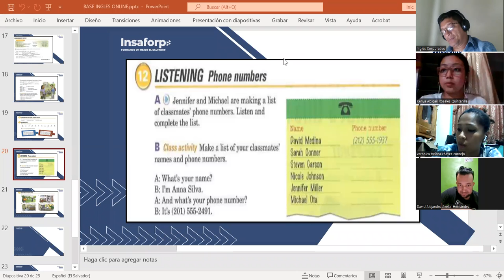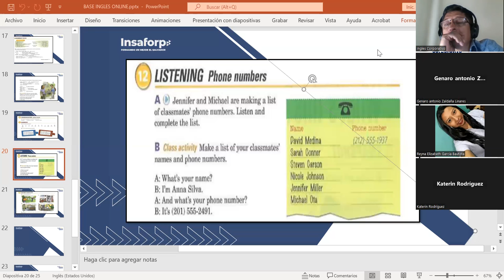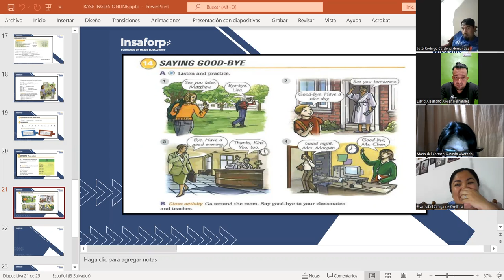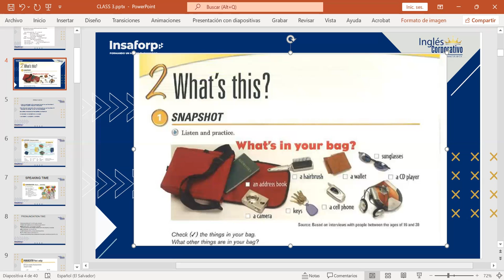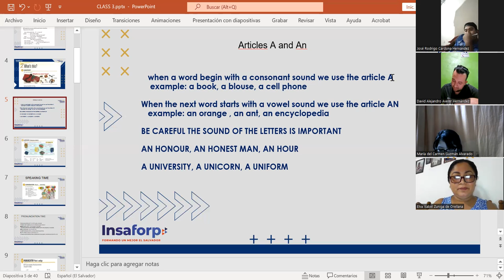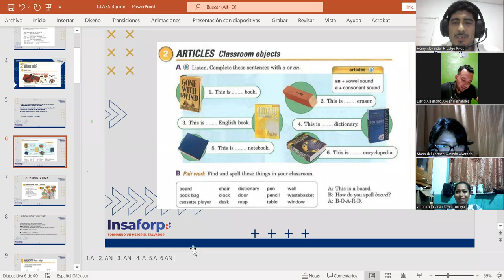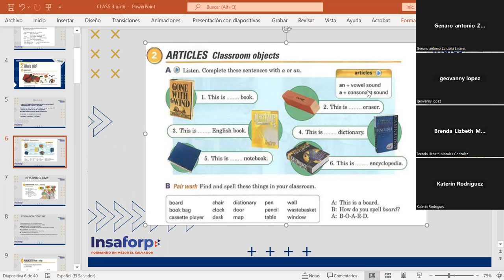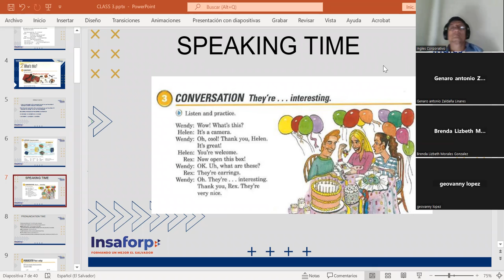CLASS 4-21-4-2023-FI-REGAL-05-MARTINEZ DE LEON- WHAT'S THIS?